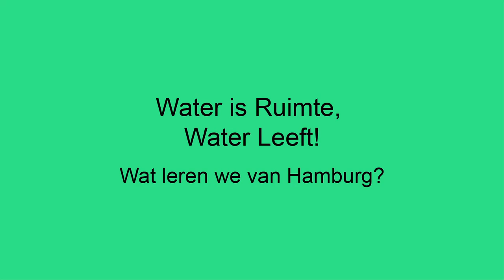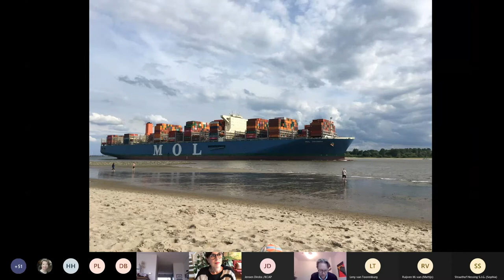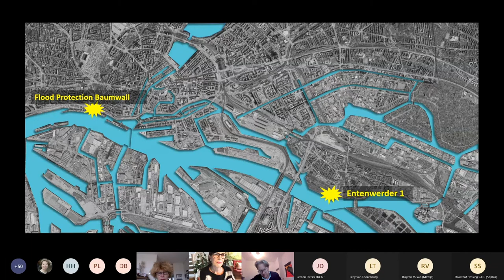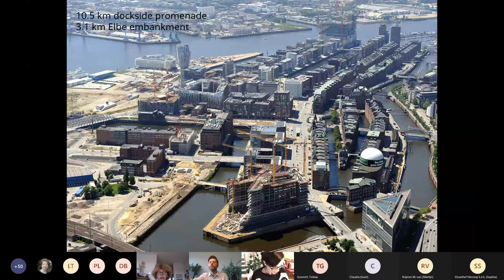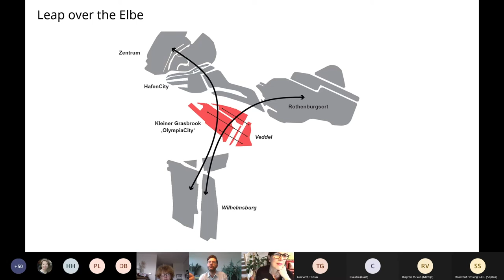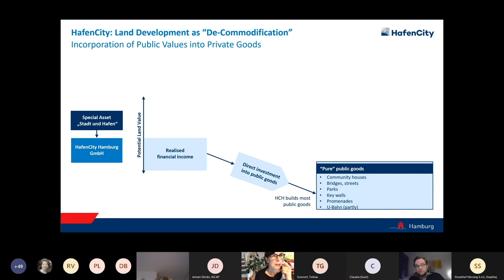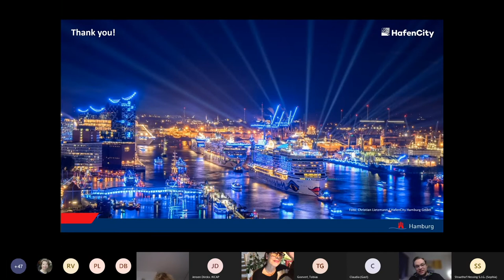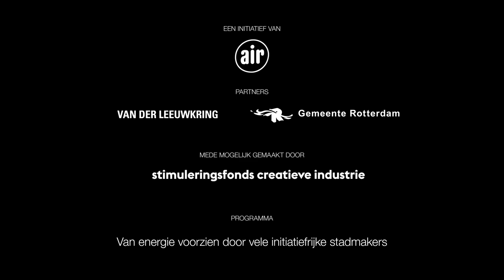SMC20 What can we learn from Hamburg?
What can Rotterdam learn from the most important harbor in Germany?

After a successful SMC session on December 9th in which the Wateratlas was presented by the Municipality of Rotterdam, the Watermakers and Studio Marco Vermeulen, an inspiration session was organized with Hamburg on January 20th.

Including design firm KCAP,  Urban Development Hamburg and a diverse panel, with individuals ranging from urban planning experts to entrepreneurs on the water, reflecting on what we, as Rotterdam, can learn from Hamburg.